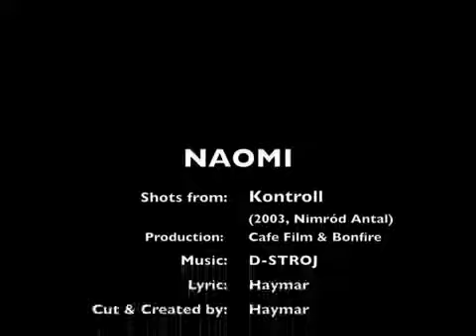DSTROJ - Naomi (czech, prague rock/metal band, 2011)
Song "Naomi" od pražské/české rock-metalové kapely DSTROJ:
Martin Hájek (kytary/zpěvy), Petr Líbal (kytary), Ivoš Fibiger (basa), Petr Vaculík (bicí)

Support video of over(the-top)cross band (Prague, Czech republic)...
In this video being used shots from "Kontroll" the movie (Café film, Bonfire production, 2003, directed by: Nimród Antal). This video is not used for commercial purposes!